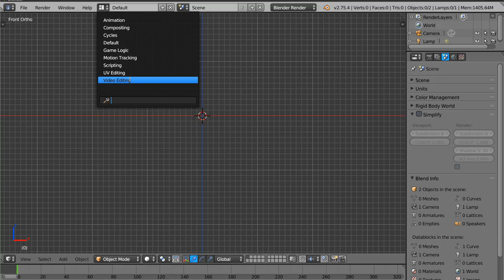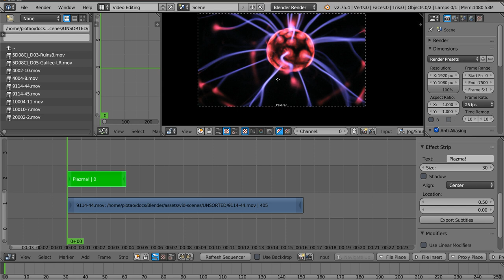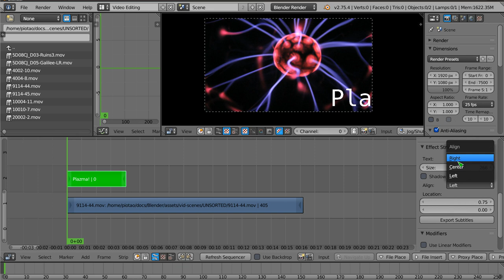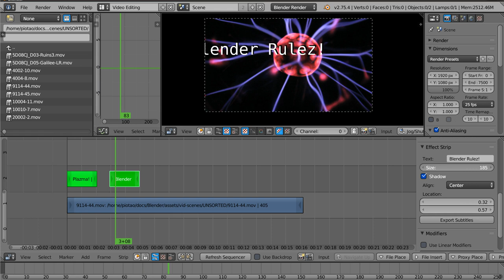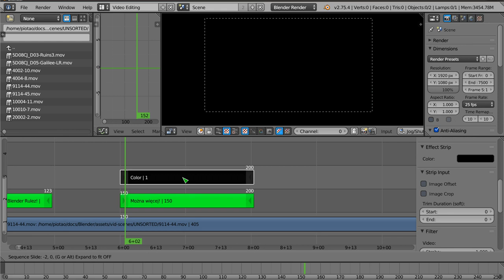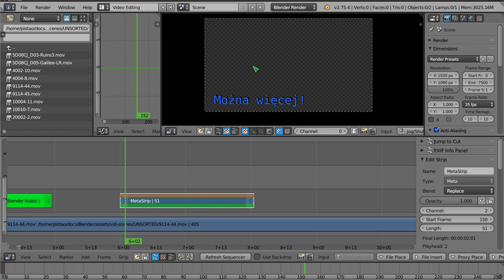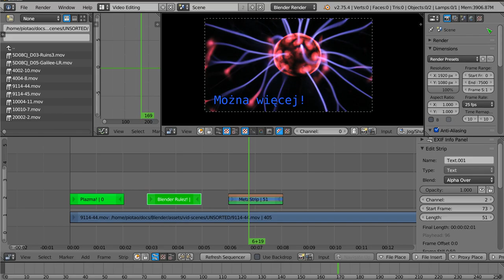Polski Kurs Blendera: VSE: pasek Text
Witam! W materiale wideo przedstawiam nowość, jaką jest długo oczekiwany i bardzo potrzebny pasek z możliwością wstawienia tekstu! Poprzednio trzeba było renderować obiekty w widoku 3d lub wstawiać gotowe, wykonane wcześniej rysunki, teraz ten proces można przeprowadzić wstawiając po prostu odpowiedni pasek i wpisując tekst. Działają polskie znaki również. Jest to bardzo oczekiwany dodatek, KUDOS dla programistów!